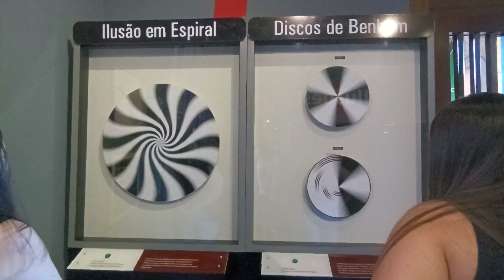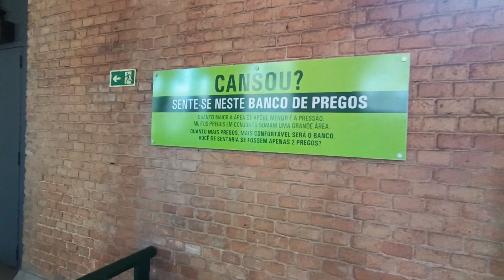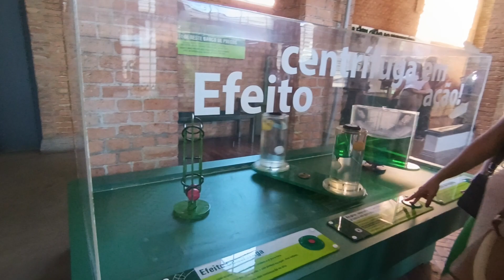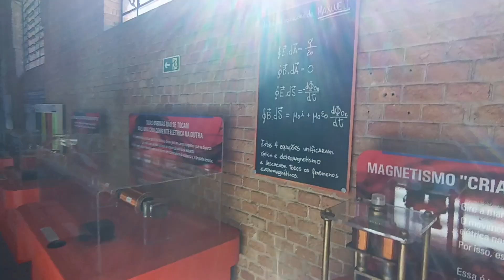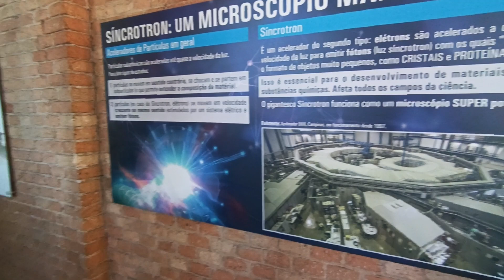O que é museu Catavento, p.2 em São Paulo,SP 22/08/2023 Что в музее Катавенто, ч.12 в Сао Пауло,СП